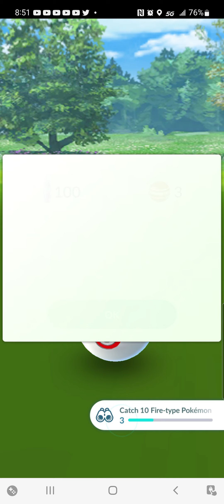Team Rocket Leader Arlo Battle